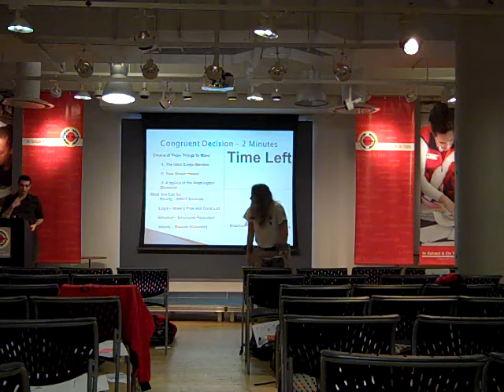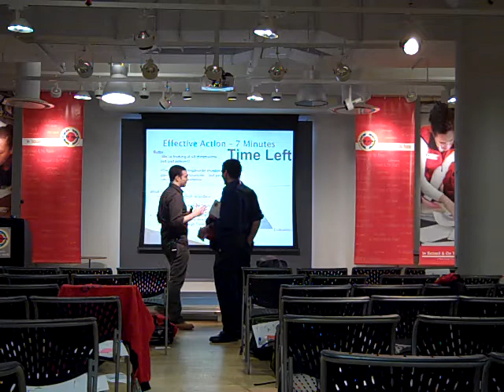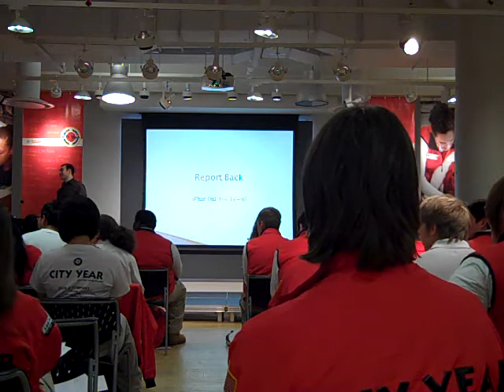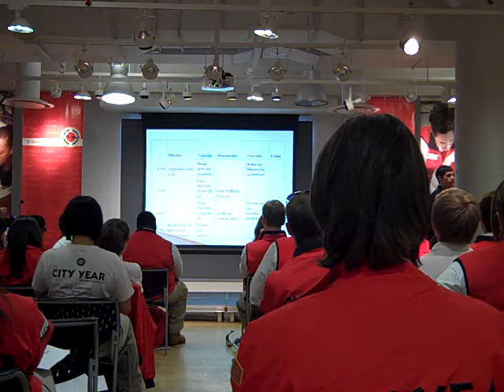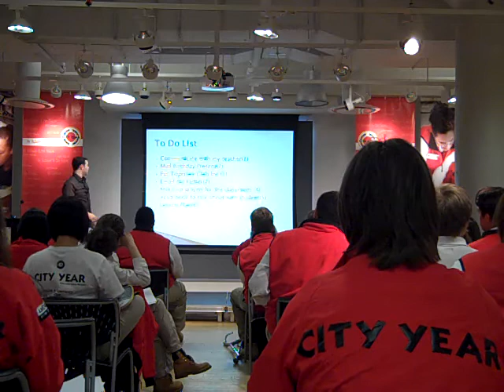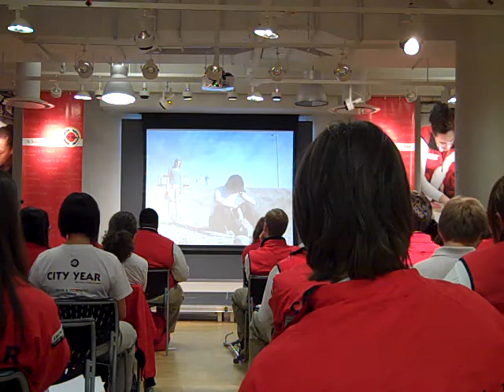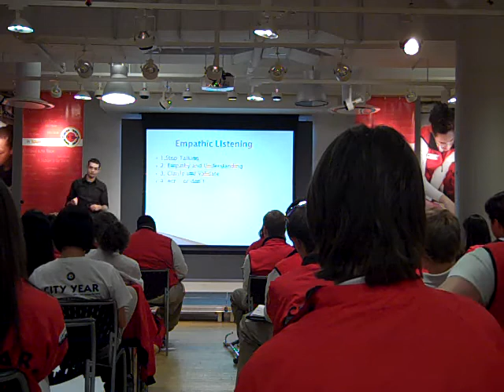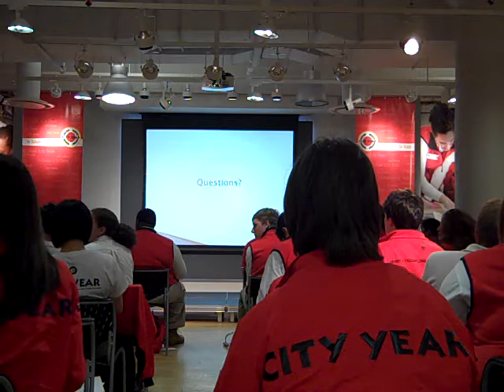Second Half of Speech HD